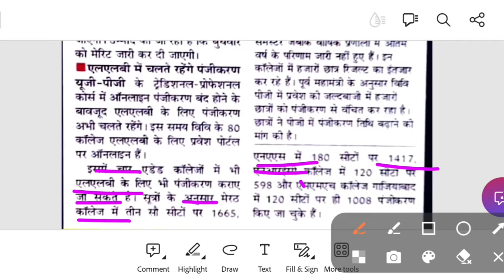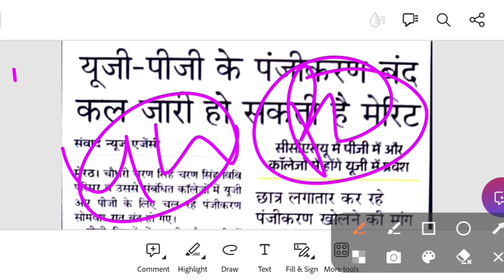CCSU news update today | ccsu llb admission 2024 last date | Ccsu merit list 2024/CCSU pg merit list